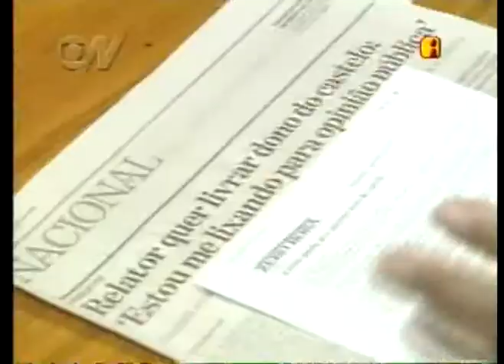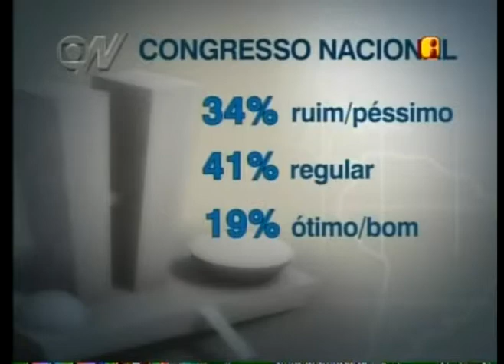Escândalo Parlamento UK (Sem Fronteiras) 2 de 3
O escândalo no partalemento britânico acerca de desvios de comportamento dos parlamentares na utilização dos recursos públicos tem gerado críticas generalizadas naquele país. A partir dessa crise inédita, discute-se a necessidade de reforma política na Grã-Bretanha. Para nós, brasileiros, acostumados a escândalos, quais lições políticas podem ser aprendidas?